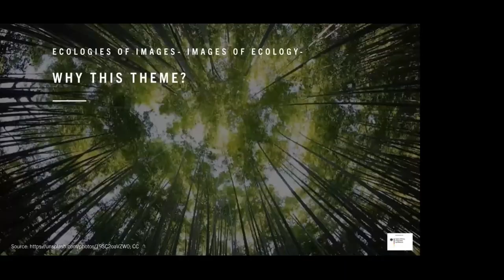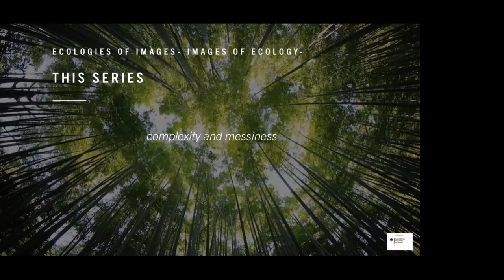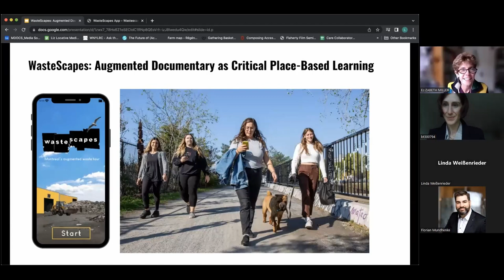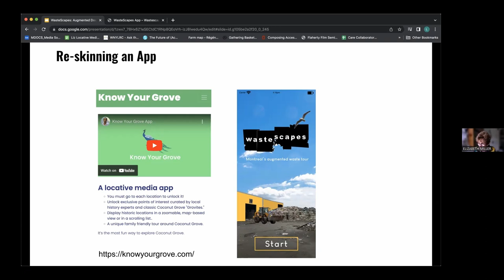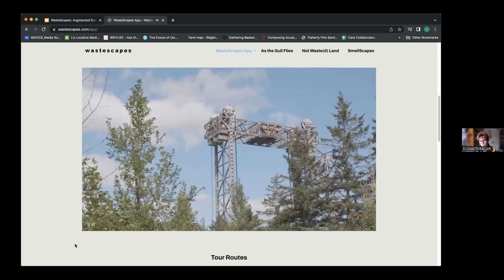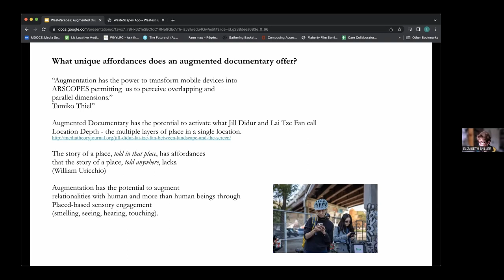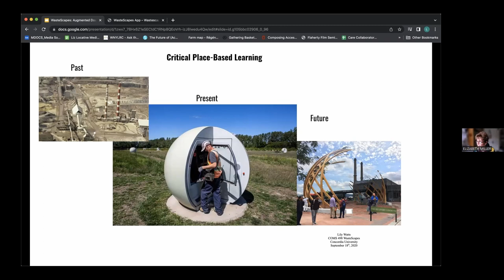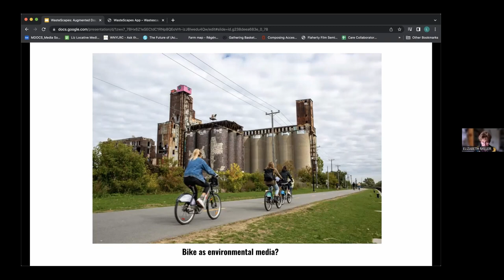Waste Scapes by Elizabeth (Liz) Miller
WasteScapes: Augmented Documentary as Critical Place-Based Learning

Wastescapes is an augmented documentary project, an App that engages creatively and critically with places, stories, and concepts related to waste in the city of Montréal, Canada. The WasteScapes App guides individuals to sites with entangled layers of history such as former dumps, underground waste infrastructures, or repurposed waste lands and challenges users to consider how our patterns of consumption have impacted land, water and other species over time. In WasteScapes being in place matters: short audio narrations and photos are unlocked only when someone visits a site. The project permitted Miller and her collaborators to think beyond fixed representation towards sensory awareness, embodied pedagogies, and expanded documentary practices.

In this lecture, Miller will discuss WasteScapes and the potential of augmented documentary to shift a user’s focus from character to place, from individual to ecosystem, and in doing so address the more than human as well as the power dynamics of place.

Elizabeth (Liz) Miller, MFA, is a filmmaker and a Full Professor in Communication Studies at Concordia University. Her multi-platform collaborative documentary projects on timely issues such as water privatization, wetlands, environmental justice, and climate change have won awards and influenced decision makers. She is the co-author of Going Public: The Art of Participatory Practice (2017) and has written book chapters and articles on co-creation, environmental media, and place-based pedagogies. Her most recent project, WasteScapes, incorporates augmented documentary, cycling tours, installations, and educational resources.